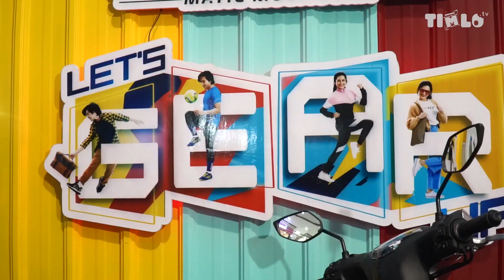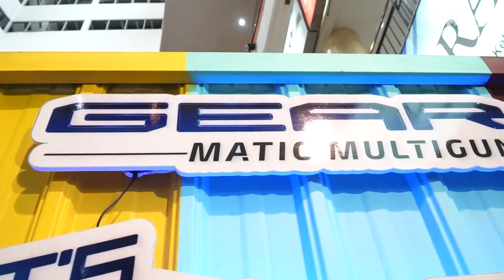Event Motor di Solo Grand Mall